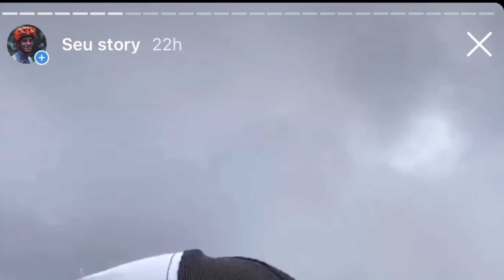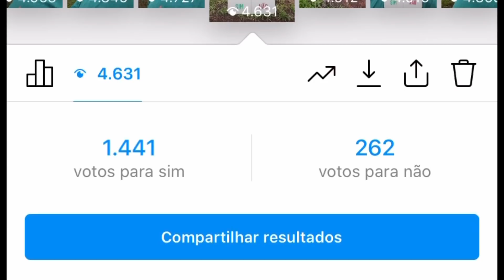Vou DESISTIR da pista de Downhill?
A pista foi inteira destruída!